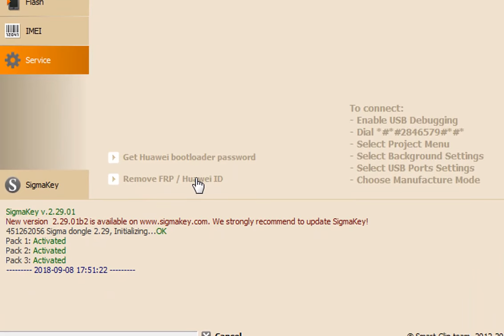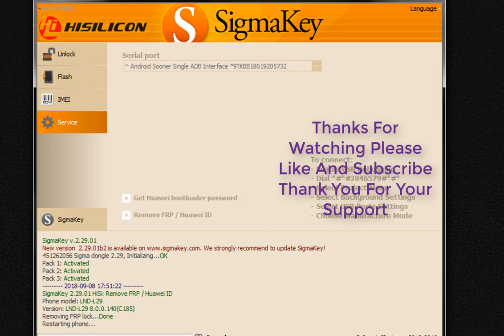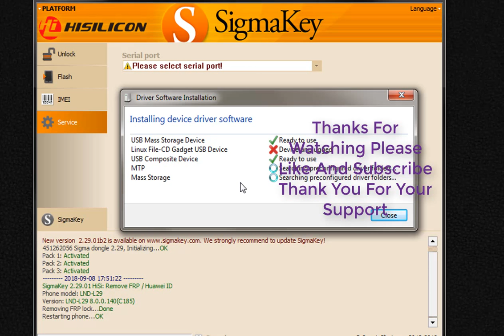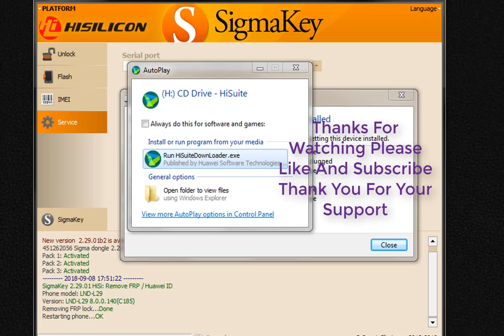Huawei Honor 7C lnd l29 google account bypass frp android 8 0 oreo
Select Android ADB interface port
Press Remove FRP button
The message Removing FRP lock...Done indicates that procedure has been completed successfully
Disconnect the device
Warning: This feature will erase all phone’s data and accounts

If after FRP removal user data was not wiped automatically, perform this procedure manually in the recovery mode.
nternet connection has to be enabled proxy disabled. Root is not required
Select Qualcomm platform from the tab menu in the upper left side of the software
Phone model dropdown box has to be set to Autodetect
Go to Service tab
Power the phone ON and connect it to PC with USB cable
Install required Huawei smartphone driver (only if the phone is connected for the first time
Select DBAdapter Reserved Interface port
Press FRP remove / Huawei ID button

FRP REMOVE

This Software is intended for the servicing of mobile phones and may be considered illegal in some countries. Its main purpose is to improve your phone’s performance and increase its value. However, due to differences in copyright laws you must consult local legislation to determine the limitations imposed by your state before purchasing, this will help you avoid any violations of law.

This software is updated on a regular basis. Some new features may be considered illegal in some countries. We reserve the right to modify or withdraw, temporarily or permanently, the whole/any part of this software with or without notice. By accepting this agreement you confirm that we shall not be liable for any modification to/withdrawal of this software, discovery of product features unintended for this software by the developer. Please, be aware that we do not take responsibility for changing the region of product usage. You are fully responsible for all claims, liability, damages, losses, costs and expenses (including legal fees) related to software use by you or any other person using your computer.

The owner of the software is allowed to use this product for legal purposes only and in compliance with all applicable laws and regulations. Any reproduction of this software or its transfer to third parties is illegal. Even the legal use of this product, if it violates the rights of third parties, is prohibited.

The customer takes all actions at his own risk.

All trademarks and logos mentioned in this software belong to their owners, third party brands, product names, trade names, corporate names and company names mentioned may be trademarks of their respective owners or registered trademarks of other companies and are used for purposes of explanation, without implying a violation of copyright law.

It is strictly forbidden to share own USB dongle using special software. Violators will be banned.